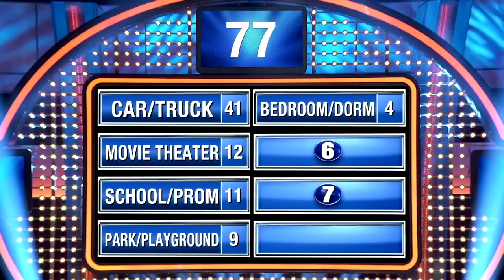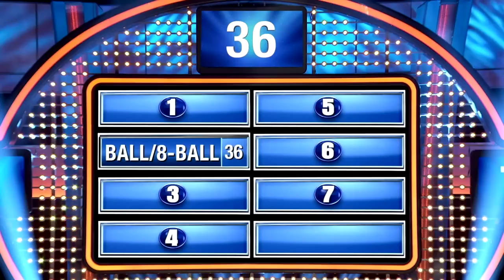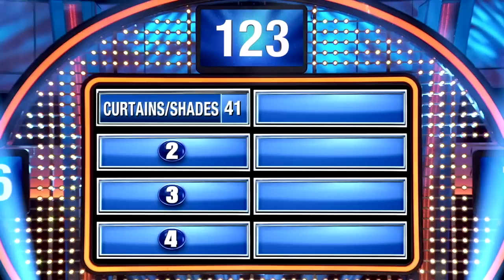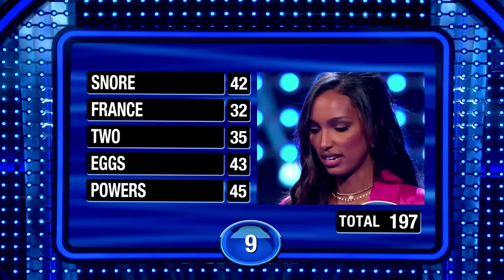Victoria’s Secret Angels vs. The Bachelors (Full Episode) | Celebrity Family Feud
Full episode throwback! The Victoria’s Secret Angels take on the men from The Bachelorette on Celebrity Family Feud!

Chapters:
00:00 Introduction - Team VS faces off against Team Bachelor.
02:25 Round #1 - Jasmine Tookes vs. Wells Adams. Where did you have your first makeout session??
06:29 Round #2 - Sara Sampaio vs. Wills Reid. The size and shape of Steve Harvey’s head is like a perfect what??
10:58 Round #3 - Martha Hunt vs. Eric Bigger. Name something you do on a range.
14:07 Round #4 - Lais Ribeiro vs. Blake Horstmann. Name something you might buy if nudists moved into the house next door.
17:06 Sudden Death - Josephine Skriver vs. Jason Tartick. Name an animal that likes you whether you’re a loser or not.
18:13 Fast Money - Highest 1st round score in the history of Celebrity Family Feud! Can 2nd player handle the pressure??